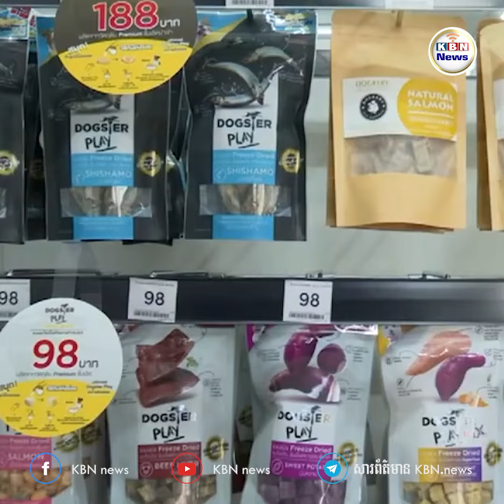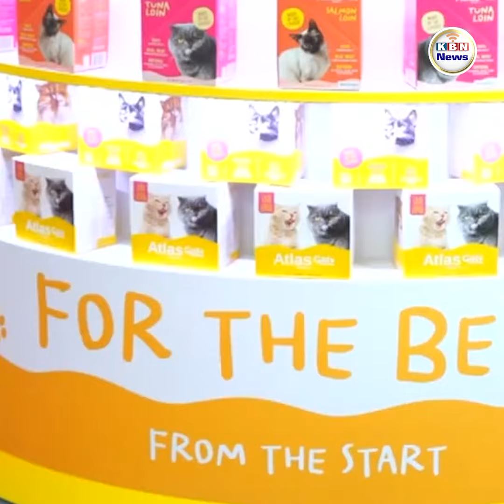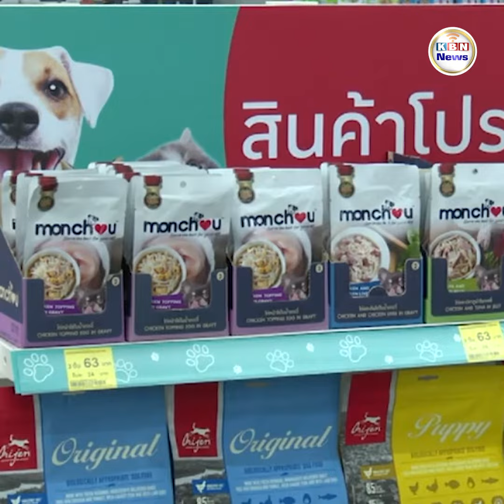ថៃជាប្រទេសនាំចេញចំណីសត្វលំដាប់ទី៤ លើពិភពលោក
ប្រទេសថៃ ៖ លោក Sinit Lertkrai អនុរដ្ឋមន្ត្រីក្រសួងពាណិជ្ជកម្មថ្លែងថា លោកបានចាត់ឱ្យនាយកដ្ឋានចរចាពាណិជ្ជកម្មអន្តរជាតិតាមដានមើលស្ថានការណ៍ការនាំចេញចំណីសត្វរបស់ប្រទេសថៃ ឃើញថា ក្នុងរយៈពេល១០ឆ្នាំកន្លងមកនេះ ការនាំចេញចំណីសត្វទៅកាន់ទីផ្សារពិភពលោកបានរីកលូតលាស់ជាបន្តបន្ទាប់ ស្មើនឹងទឹកប្រាក់ជាមធ្យម១.៥២២លានដុល្លារអាមេរិកក្នុងមួយឆ្នាំ កើនឡើង១៣% ។